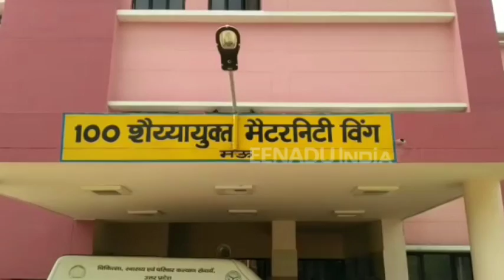मऊ : सुनो एक अस्पताल की कहानी, जहां रिमझिम बरसता है पानी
मऊ : जिले के महिला जिला अस्पताल में कर्मचारियों और विभागीय अधिकारियों की लापरवाही देखने को मिल रही है. बता दें कि कुछ ही दिनों में नए भवन में शिफ्ट हुए महिला अस्पताल की छत से पानी टपक रहा है.